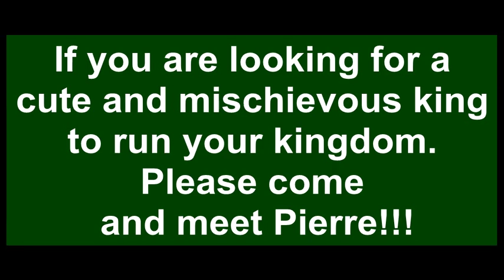Meet Pierre a Terrier Jack Russell currently available for adoption at Petango.com! 8/19/2014 3:37:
6/18/14 adult household, only pet. Pierre is a typical spoiled chihuahua. He picks one to bond with and guards his handler. He only wants to be petted when he wants to be petted. You also can't touch his "things". He will be placed in canine enrichment and new owners will be educated on his new training.
6/26/14 Pierre is placed in the following programs: resource guarding and leash re-activity.